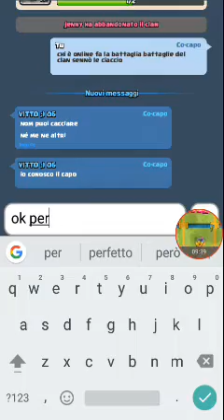Sto per odiare Clash royale